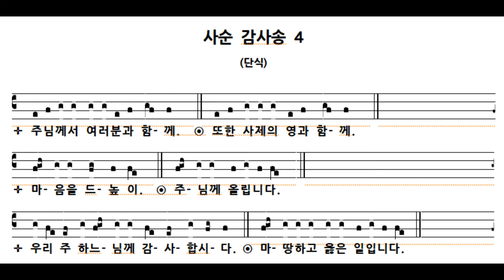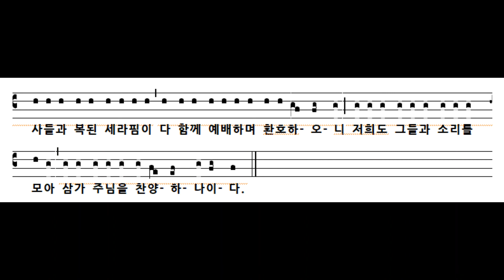임석수 신부(Fr. Lim Seoksu Paulus) - 사순 감사송 4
그레고리오성가 원곡 : "Ordo Missae in Cantu" ,Solesmis 1995 판, pp36-37
우리말 가사 : 로마미사경본 전례문 564p